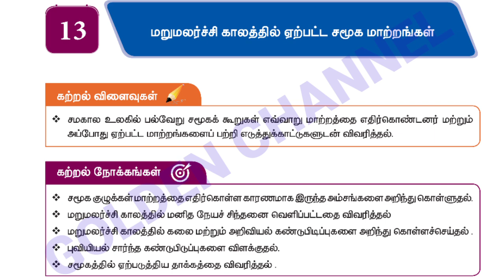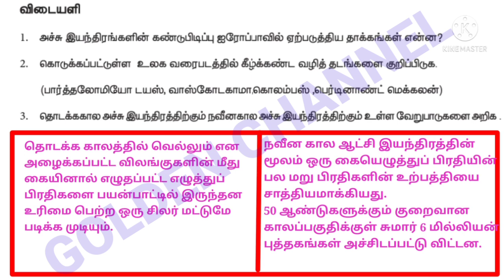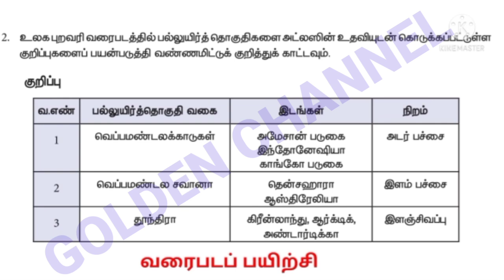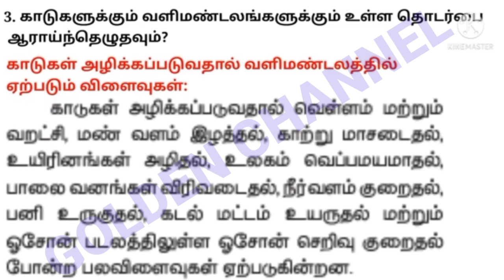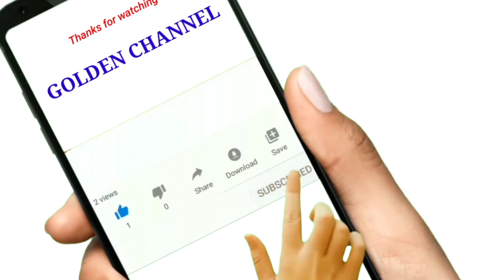10th Social Refresher Course Module Tamil Medium Unit 11 to 15